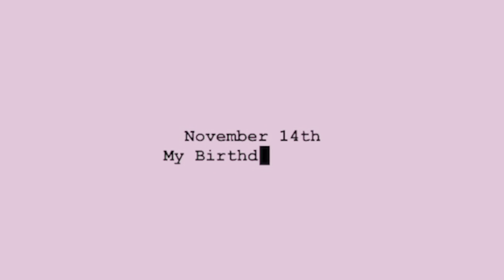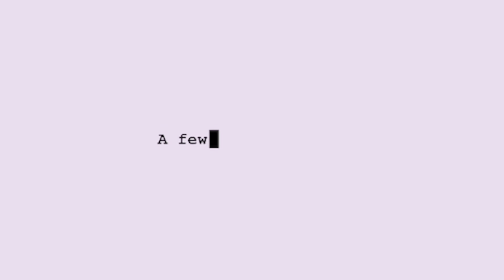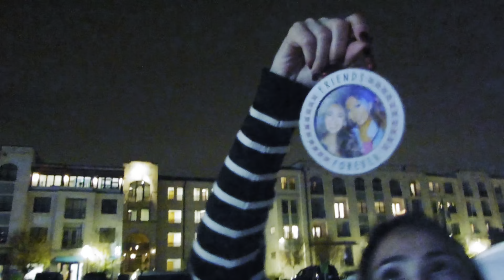VLOG: My 26th Birthday, Mavs Game, Christmas Things ✨🦋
Hiiii ❣️